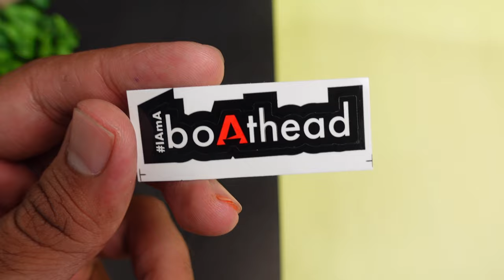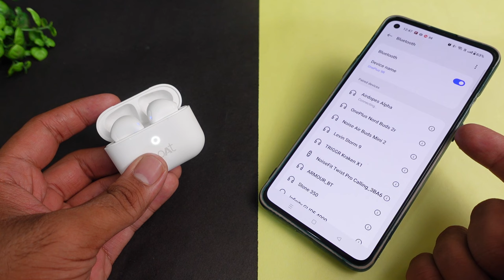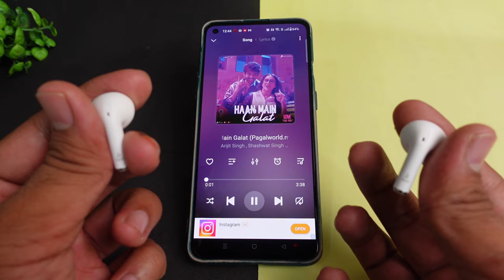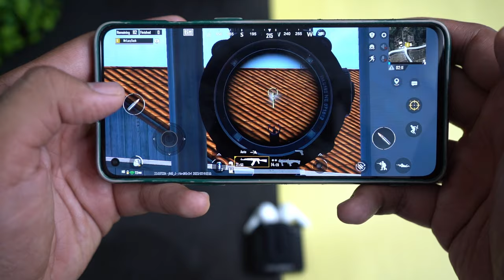boAt Airdopes Alpha TWS Under 1000 ⚡⚡ Detailed Unboxing & Review ⚡⚡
boAt Airdopes Alpha Earbuds Under 1000 ⚡⚡ Detailed Unboxing & Review ⚡⚡

In this comprehensive review, we'll cover everything you need to know about the Boat Airdopes Alpha. We'll explore its design, comfort, sound quality, and battery life, ensuring you have all the information you need to make an informed buying decision.

CONTENT

00:00 - Intro
01:10 - UNBOXING
01:44 - Product Overview
03:18 - Specifications
03:48 - Touch Controls
04:51 - Gaming Test
05:44 - Music & Bass Experience
06:31 - Calling Test
07:44 - Product Ratings & Verdict

This Video is all about "boAt Airdopes Alpha TWS Under 1000 ⚡⚡ Detailed Unboxing & Review ⚡⚡"